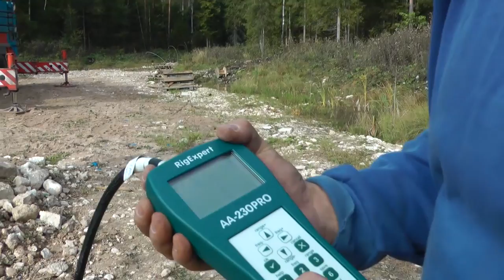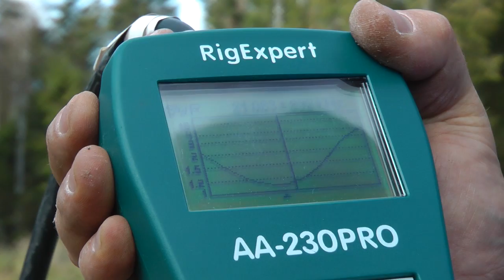ES5TV 15m 8x5 Elements H Frame Stack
70 meters high tower carries 8 5-element 15m yagis as pairs separated horizontally by 12 meter distance and vertical stacking is 14 meters. The heights of the antenna pairs are 64, 50, 36 and 22 meters.

Antenna has ca 16 dbd free space gain and over 24 dbi gain at 4 degrees over real ground. Beamwidth is less than 30 degrees. Testing confirms exactly the modelling results. Pattern measured with signal generator and SDR was almost identical to what the computer suggests and signal levels drop ca 12 db when antenna is 20 degrees off and already 20 db when 25 degrees off the correct direction. There is huge -50db+ null at 90 degrees confirmed with real measurements (!) and ca -20-30 db signal drop on the other directions.

The stack has phase switching capability which allows any pair of the 4 to be switched out of phase to change the radiation angle. Pre-configured steps are 4, 7, 10, 15, 30 degrees while maintaining most of the gain as all antennas are always connected

73
Tonno
ES5TV